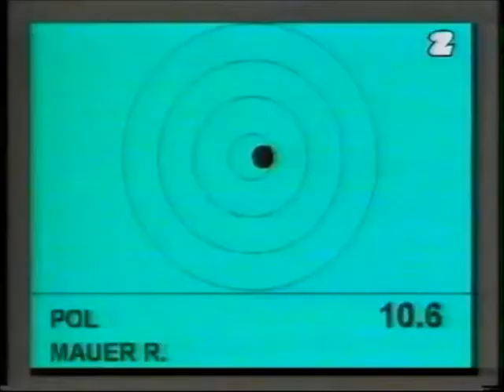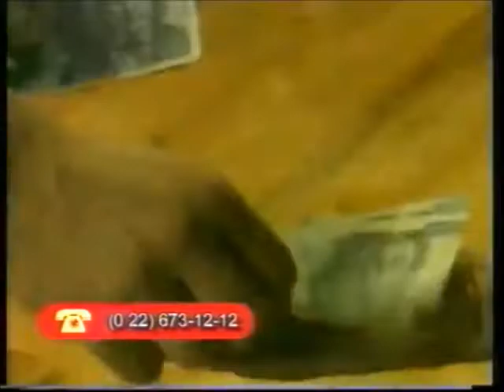06.03.1999 Sport Lekka atletyka Sztafeta Sebastian Chmara. Koszykówka Tenis stołowy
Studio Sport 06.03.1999